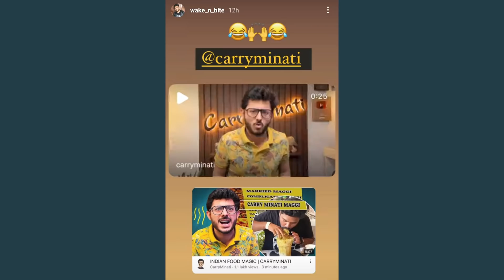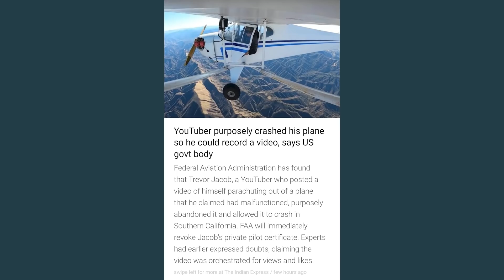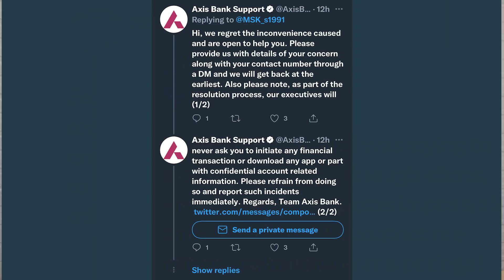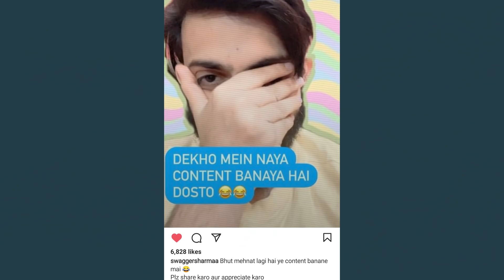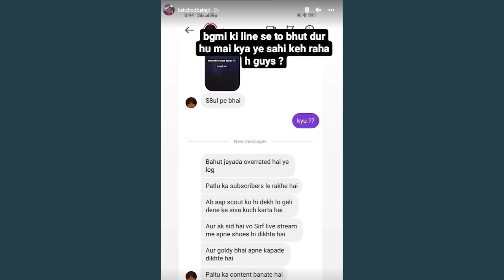CarryMinati Roast @WakeNBite!- His Reaction!, YouTuber Crashed His Plane!- Action, Sourav Joshi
▶️My Current Mic
▶️My Previous Mic (Best in Budget)
▶️Mic That i Will Buy (Best)

▶️My Current Laptop (Macbook)
▶️Another Laptop (Windows)

Mentioned Videos/Links-